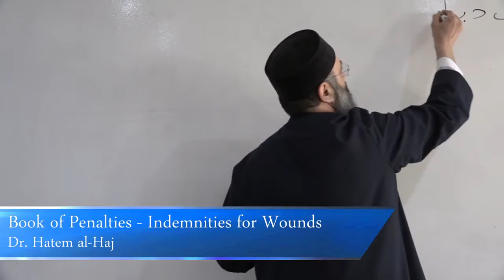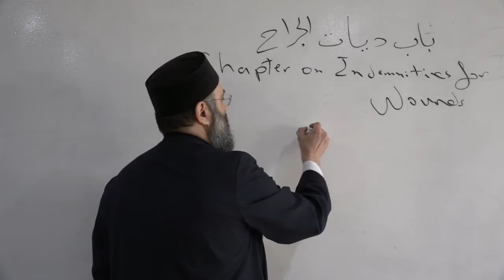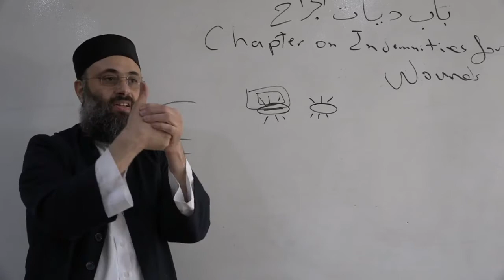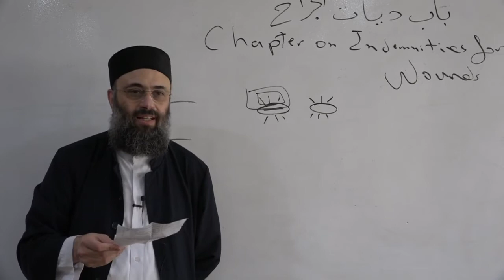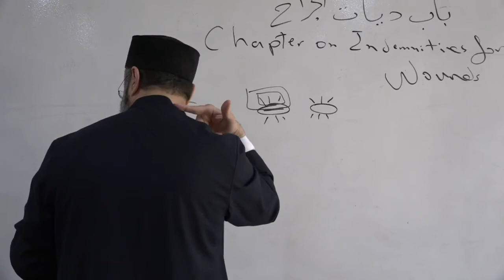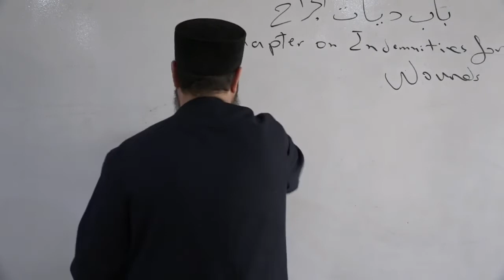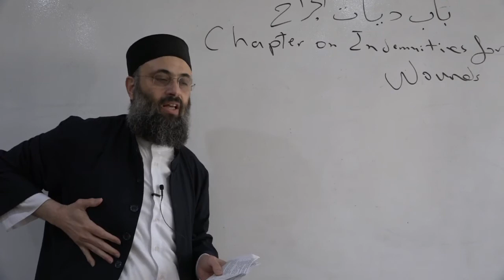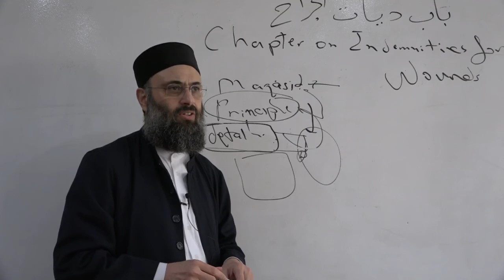FQP11 Fiqh of Penalties :: Indemnities for Wounds & Head, Facial and Other Injuries ::